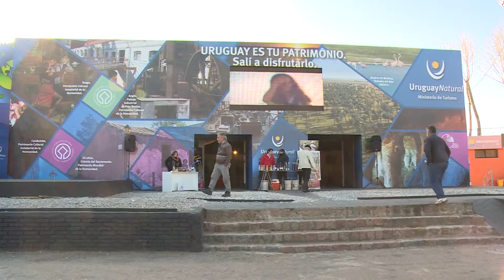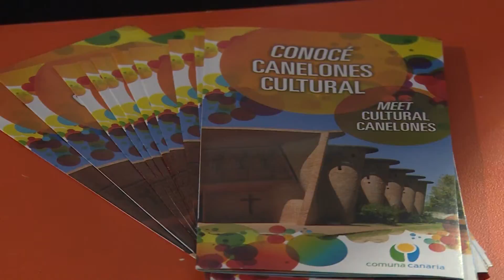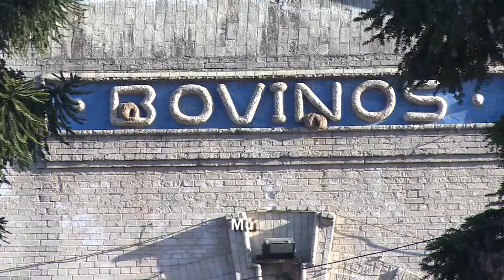Reporte Diario - Canelones presente en la Expo Prado 2015 18.09.15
Con diversas propuestas turísticas, productos típicos, vinos y espectáculos de danzas tradicionales, el departamento de Canelones estuvo presente en el espacio del pabellón del Ministerio de Turismo y Deportes en una nueva edición de la Expo Prado 2015.